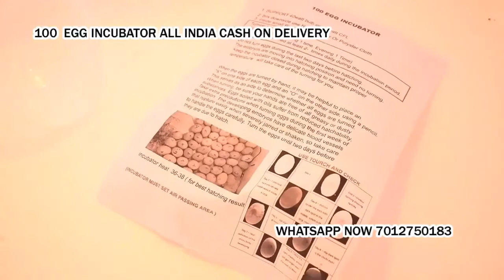100 Egg Incubator hatching machine Dasnapur Adilabad